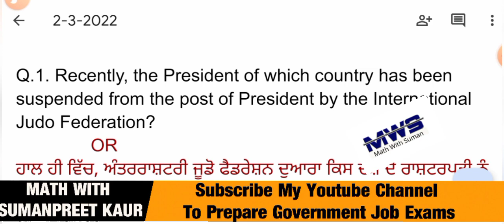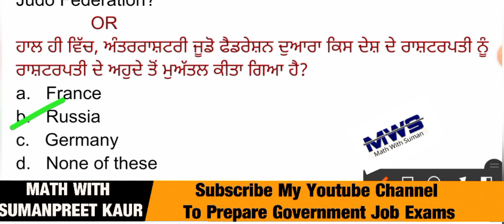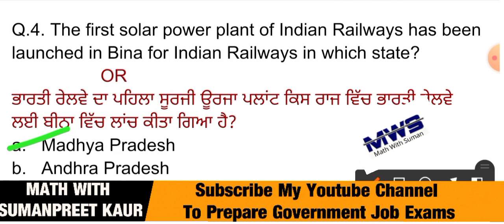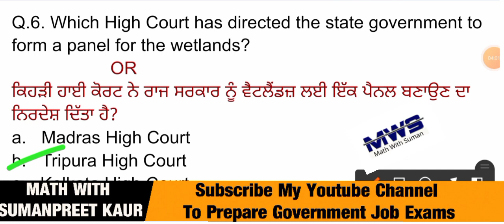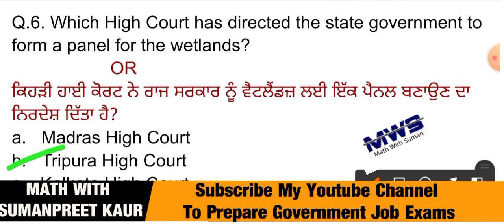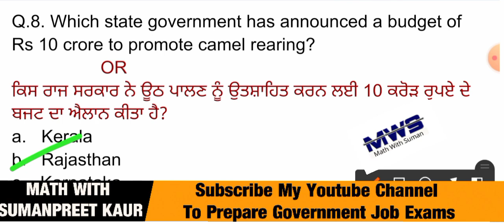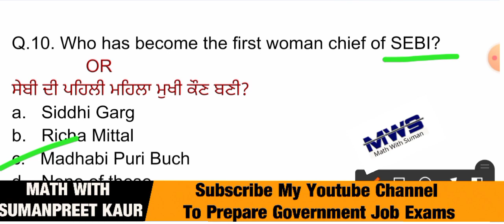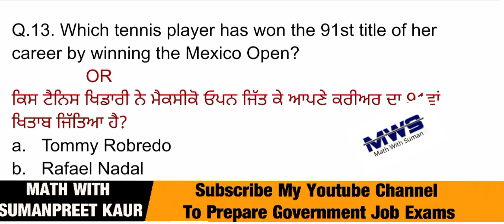2 March 2022 Current Affairs 🔴 Current Dose #224 🔴 Current affairs in Punjabi 🔴 Current Affairs 2022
all competitve exams current affairs

  ਧੰਨਵਾਦ ਜੀ ,,,

ਧੰਨਵਾਦ 🙏🙏